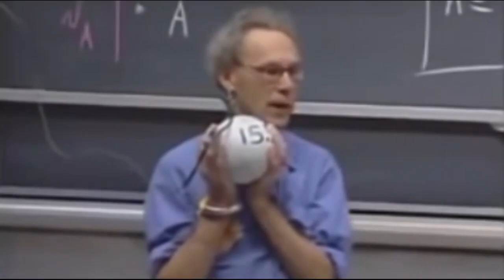Ano kaya ang nasa loob ng tiyan ng Aso?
Bakit kaya lumubo ang tiyan ng Aso?